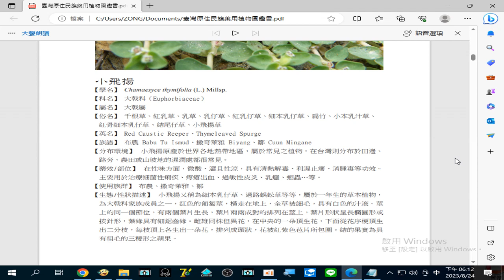錄製 2023 08 24#小飛揚 治療#細菌性痢疾、痔瘡出血、過敏性皮膚炎、乳癰、蛔蟲 …等18 12 20 512